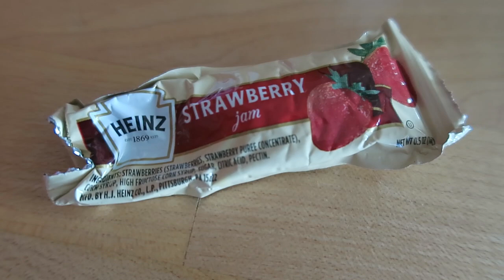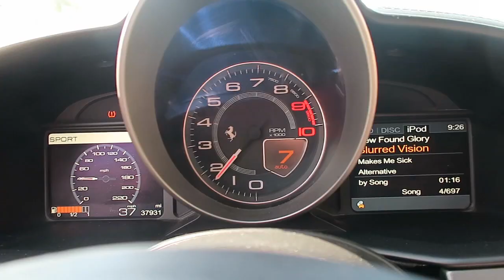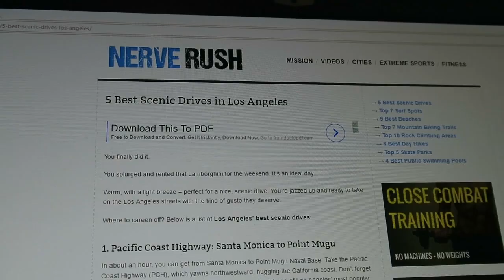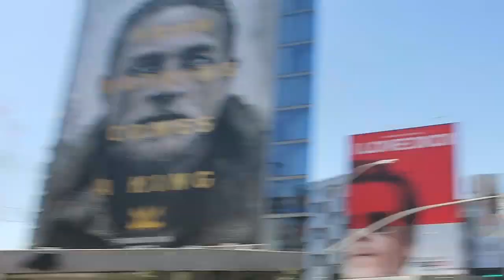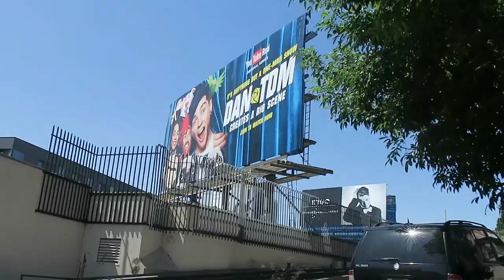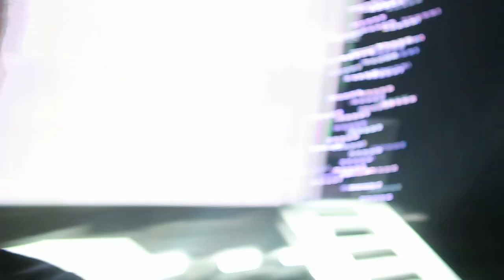FERRARI AND A BILLBOARD..!!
Driving a Ferrari and finding my very own billboard!!